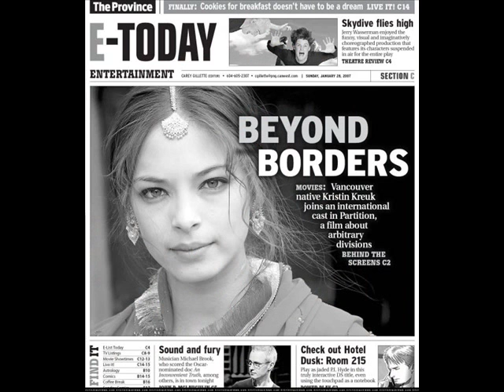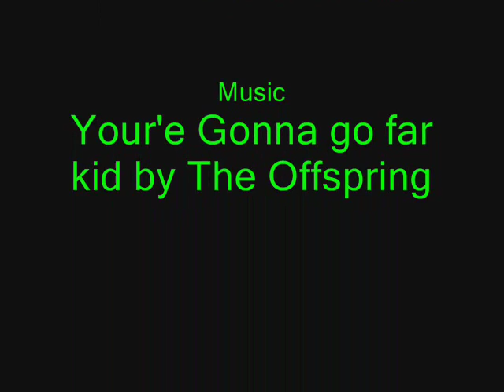Kristin Kreuk Pics part 4/6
Comment and rate. xoxo Em